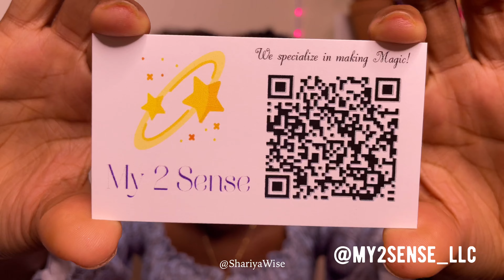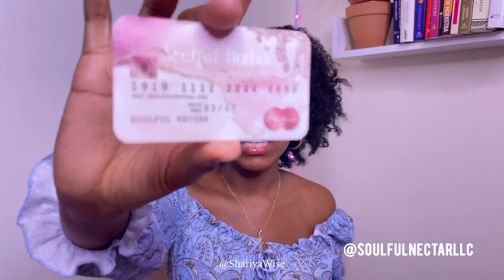5 Things They DON'T Mention When BECOMING HER + UNBOXINGS! | WISE WEDNESDAYS w. Shariya Wise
You are THAT GIRL and BECOMING HER daily. Be graceful on your "Becoming Her" journey because you are in fact HER already.
MUSIC MEDITATION TO RAISE YOUR BAD BITCH VIBRATIONS by Shariya Wise AVAILABLE NOW! for only $5.55 (as of now)